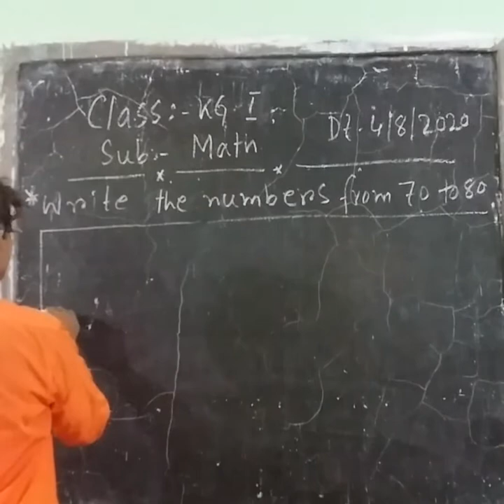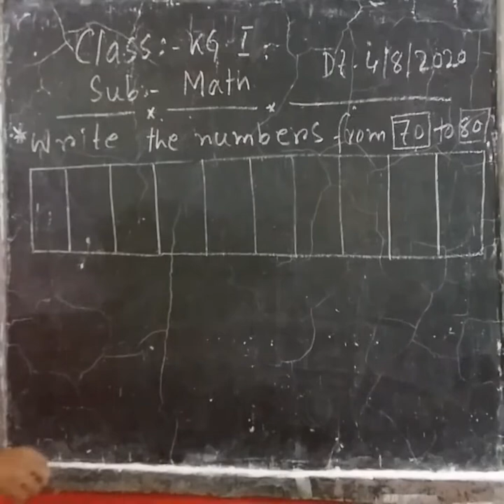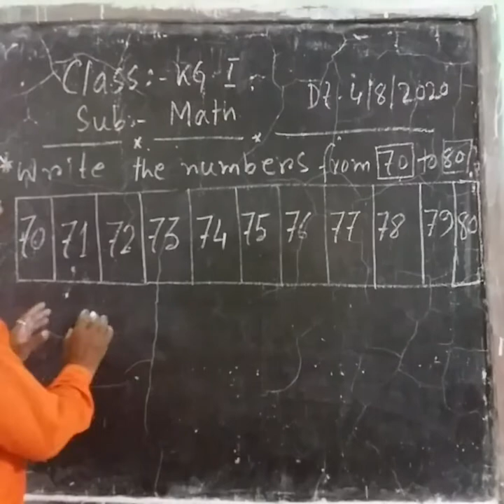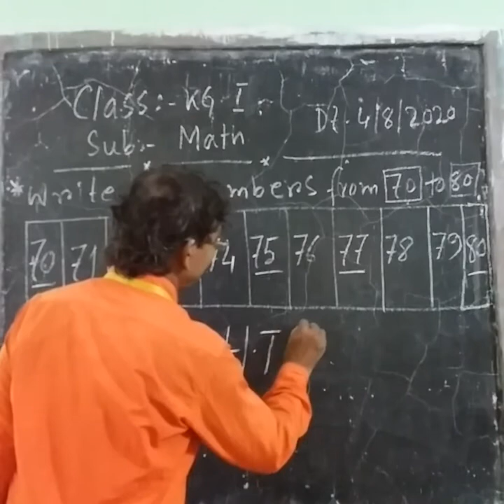1006 KG I MATH 04 08 20